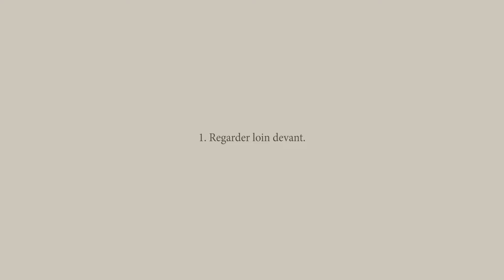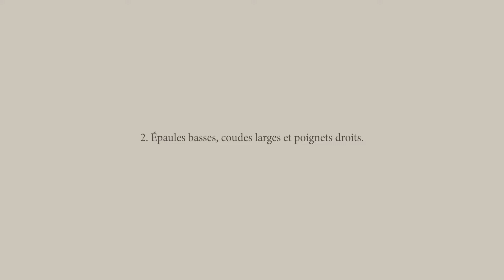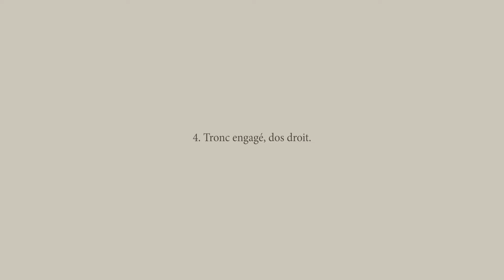Les Chèvres de montagne - Techniques de base en vélo de montagne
Les Chèvres de Montagne: la communauté de plein air pour femmes qui vise à rendre les sports de plein air plus accessibles. Comment? En fournissant les outils et informations nécessaires pour commencer sur des bases solides.
Capsule 5 : Techniques de base en vélo de montagne
But : Démonstration des techniques de base pour ceux/celles qui débutent le sport (ou qui veulent parfaire leurs bases): le regard, la posture générale et la technique de freinage.